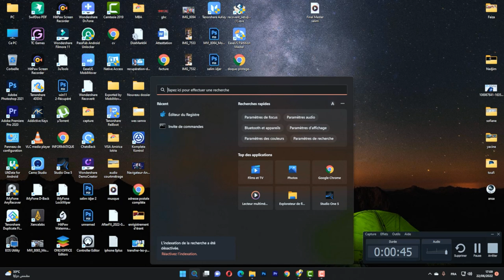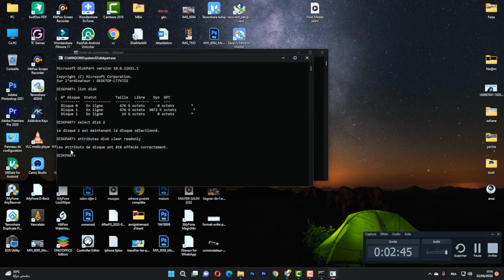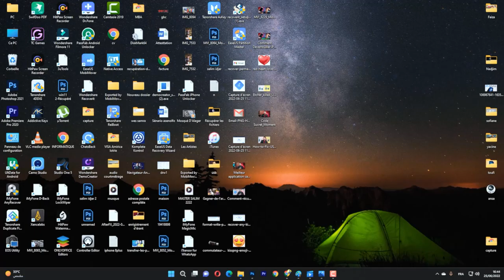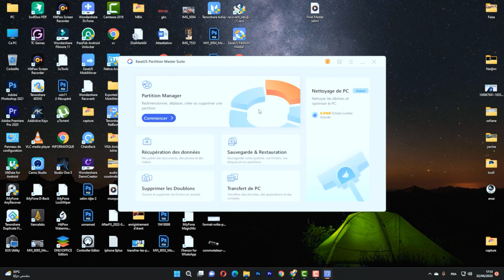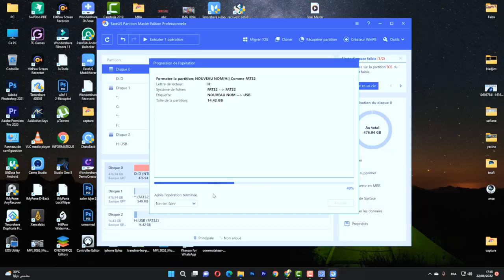Comment Déverrouiller Et Formater une clé USB Protégée en écriture ?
Déverrouiller Et  Formater une clé USB ou une clé USB protégée en écriture ?

 Il n'est généralement pas possible de supprimer du contenu ou de formater une clé USB. Comment déprotéger la clé USB pour qu'elle puisse être formatée et utilisée normalement ?
 Supprimer la protection des périphériques USB/Pen Drive, etc.

1. Déverrouillez le lecteur USB/Pen protégé en écriture en basculant son verrouillag
2. Nettoyer les virus qui provoquent une protection contre l'écriture USB ou Pen Drive
3. Enlever la protection en écriture du périphérique à l'aide de CMD
4. Retirer la protection en écriture sur la clé USB / clé USB à l'aide de Regedit.exe
5. Modifier l'état de lecture seule sur une clé USB/stylo protégée en écriture
Partie 2. Formater une clé USB ou une clé USB protégée en écriture après avoir corrigé l'erreur
 Formater une clé USB ou une clé USB protégée en écriture après avoir corrigé l'erreur